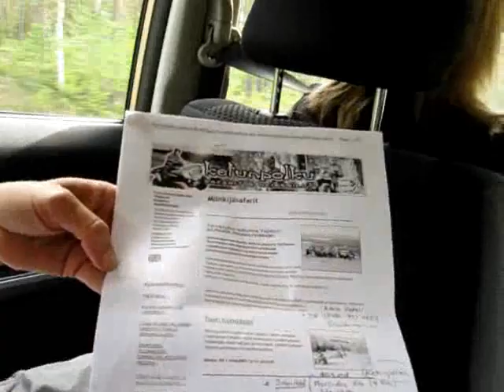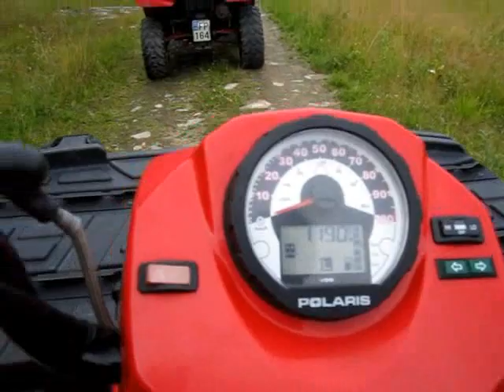Квадроциклы в Финляндии: национальные особенности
Воспоминания о прошедшем лете в Финляндии будят фантазию о лете наступающем. Видео о катании на квадроциклах в курортном местечке Тахво. Лето 2011 года.